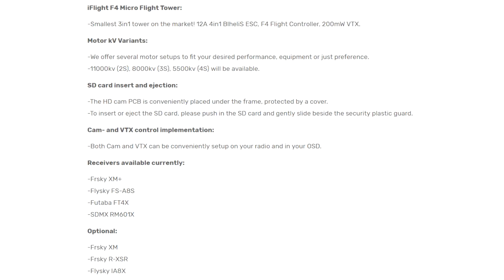iFlight CineBee Whoop 75HD 2-4S! And you won't have to worry about jello!